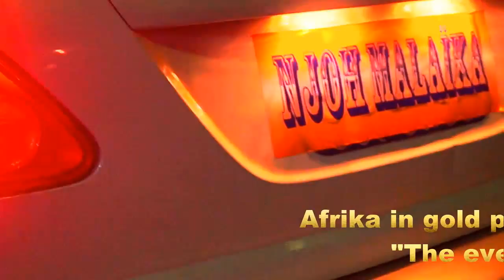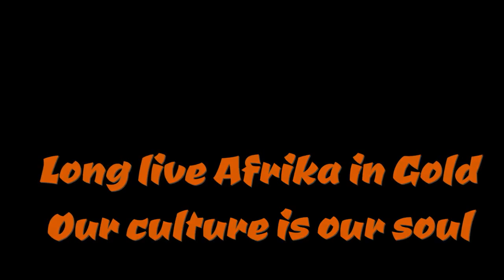Afrika in Gold, Entretien avec Gaelle Moudio Part 1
Njoh Malaika, Entretien avec Gaelle Moudio Part 1